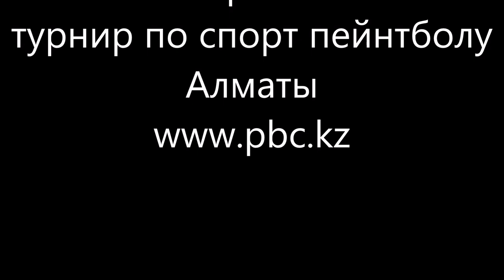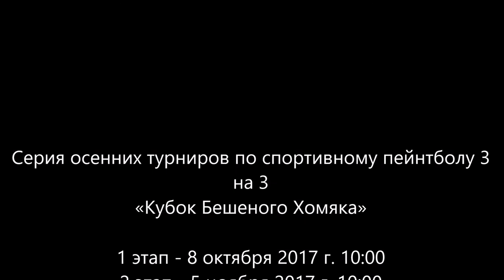КУБОК БЕШЕНОГО ХОМЯКА 2017осень 1й этап турнир по спорт пейнтболу 3на3 пейнтбольный клуб скорпион ww